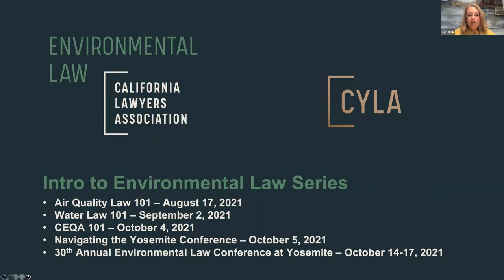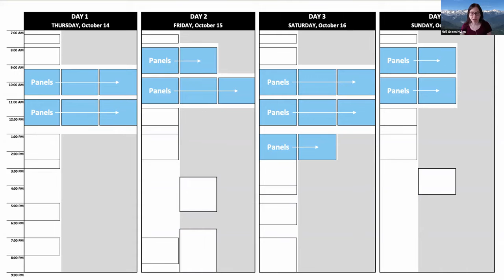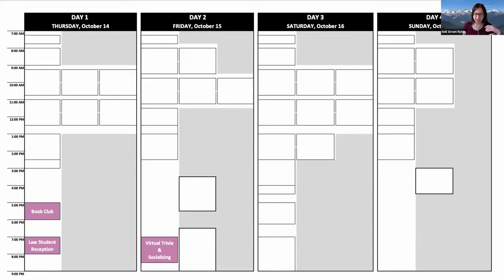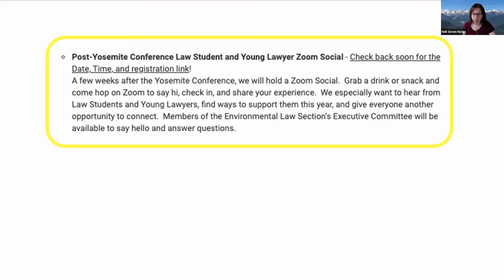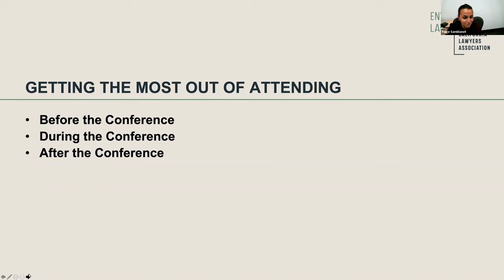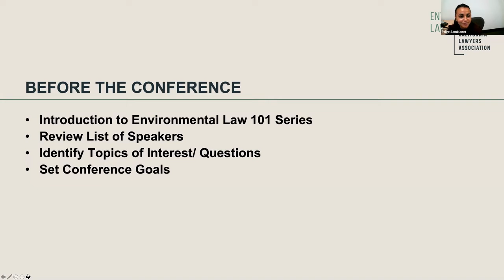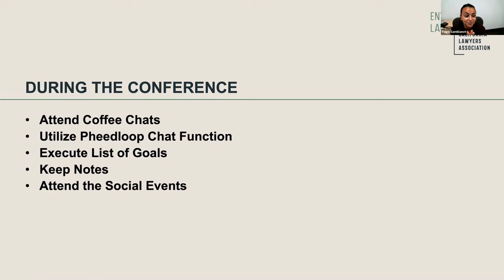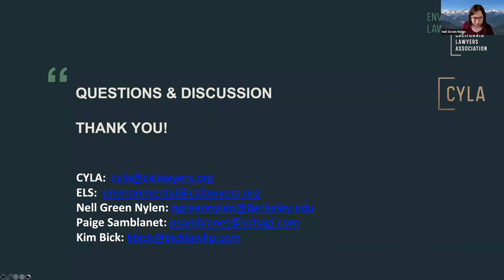Intro to Environmental Law Series— Navigating the Yosemite Conference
Interested in the practice of environmental law? Running into basic environmental issues in your field of law? The Environmental Law Section and the California Young Lawyers Association (CYLA) are excited to co-present this free series covering key practice areas within the environmental legal field. This series is geared toward law students, new lawyers, and even experienced attorneys interested in learning more about environmental law.

Participants will receive a “101” level introduction to the practice area from private, government, and non-profit lawyers. Each panel will include a high-level overview of the basic legal framework, real-life project examples, and a question-and-answer session for attendees to meet members practicing in the field. This year’s series will conclude with a primer on the Environmental Law Section’s 30th annual Yosemite Conference, scheduled for October 14-17, 2021.

Speakers: Paige Samblanet and Nell Green Nylen

Moderator: Kim Bick